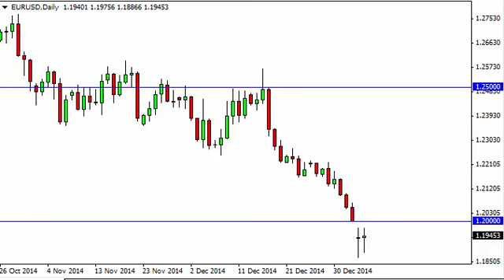EUR/USD Technical Analysis for January 6 2015 by FXEmpire.com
- January 6 2015 currency daily technical analysis for the EUR/USD pair. Forex Technical Analysis Forex Fundamental Analysis and Forex Brokers on FX Empire